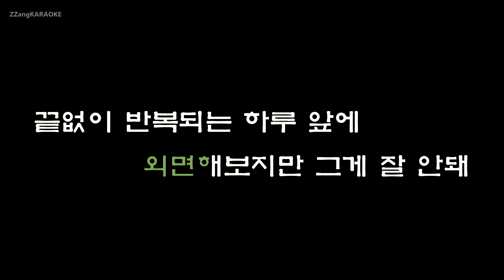[짱가라오케/원키/노래방] 딘(DEAN)-하루살이(Dayfly) (Ft. 설리, Rad Museum) [ZZang KARAOKE]